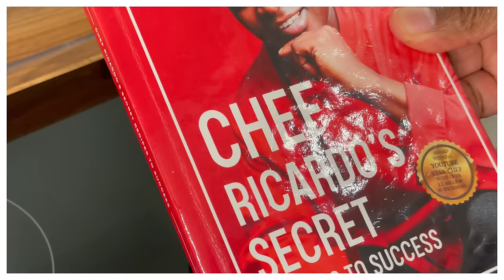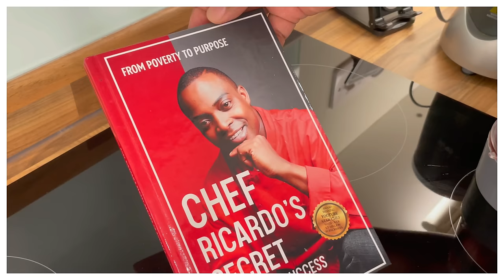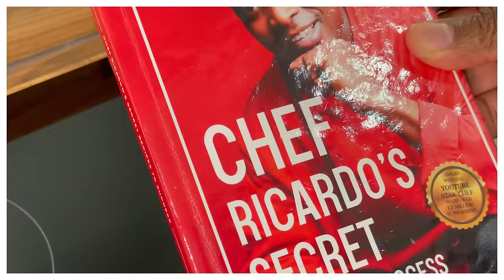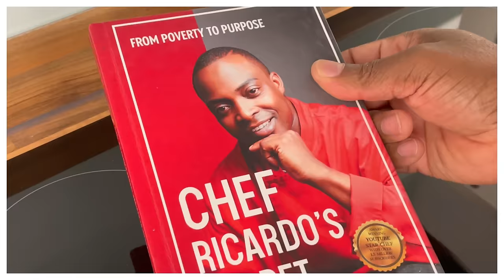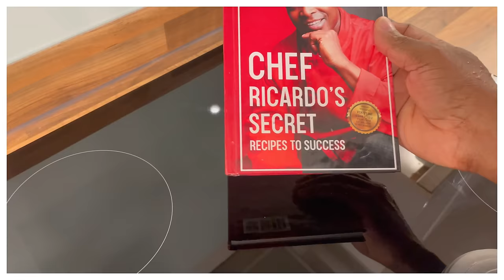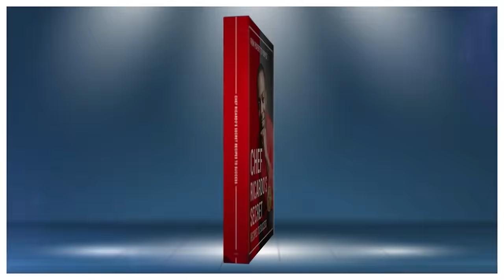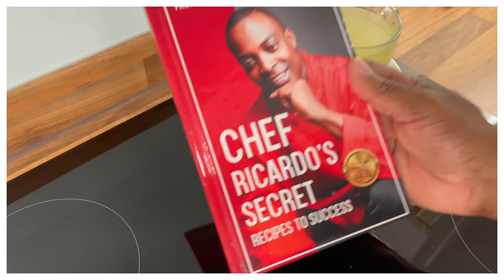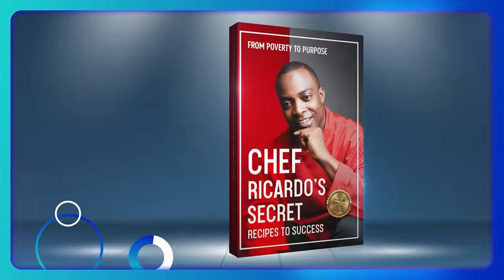Drink at night to poop out all Bad fats and toxins in the morning | Beet Juice Meat Free Monday !